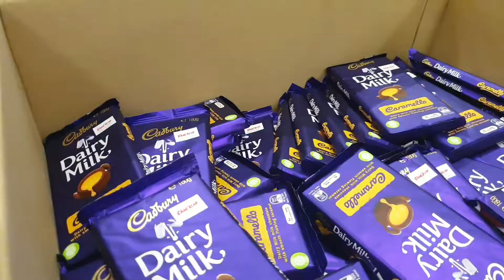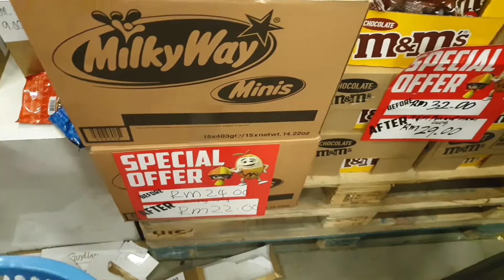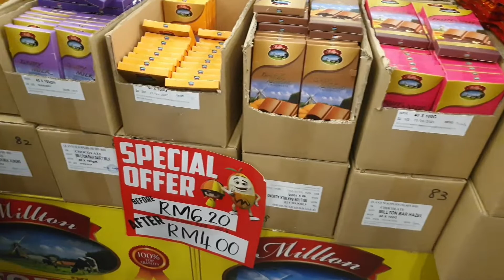PINAKAMURANG CHOCOLATE SA MALAYSIA | VAKLANG TWOOH VLOG # 52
Ibahin naman naten mga Veks! Sa Chocolate naman naten ilavern! Super sale at siksikan pero para sa chocolate lalavern tayo!

Location: Chocolate Museum, 2, Jalan Teknologi 3/5, Kota Damansara, 47810 Petaling Jaya, Selangor, Malaysia

FACTORY SALE UNTIL JANUARY 19, 2020, from 9am-5pm

Abangan ang mga susunod pang mga eksena ng mga vakla sa Malaysia!

If you want to send something:
Name: Bianca Rose D. Buenaseda
Address: 1044 Dulong Bayan Ph. II Brgy. Bagong Bayan San Pablo City Laguna 4000